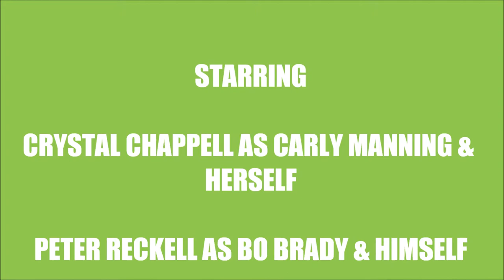90's Crystal Chappell & Peter Reckell Tribute- Kind & Generous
I have oodles and oodles of love for these 2. ;) 90's Crystal Chappell & Peter Reckell Tribute using the song "Kind & Generous," by Natalie Merchant. **Video made for entertainment only under fair copyright law 107.**